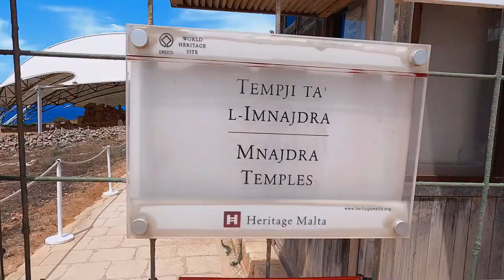Vlog Malta #02 The South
Southern part of Malta, with the cities of Marsascala and Marsaxlokk, ancient megalithic temples of Hagar Qim and Mnajdra from 3200 BC, a beautiful beach called “Pretty Bay” and a few more treats. Enjoy!